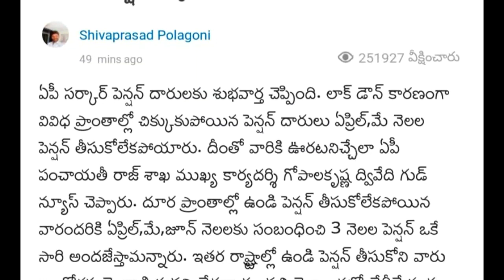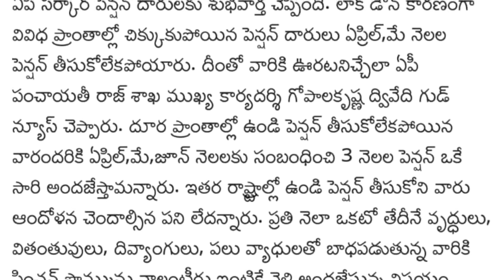గ్రామ వాలంటీర్లకు బ్రేకింగ్ అప్డేట్:- జూన్ లో 3 నెలల పేమెంట్ పింఛన్ చెల్లింపు! Volunteer Latest news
Grama volunteer Bima policy latest news, Grama volunteer 10, 000 salary news, volunteer salary latest news, ap 2 time ration distribute demo video, Grama volunteer Distribute Arogya Sri Card, How To Check YSR Arogya Sri Card Status online 2020, How to download YSR Arogya Sri Card, Ap illa pattala book released, ap illa pattala new update, ugaadiki illa pattalu, Volunteer salary, volunteer salary latest, Grama volunteer salary news, Grama Volunteer January salary 8 thousands